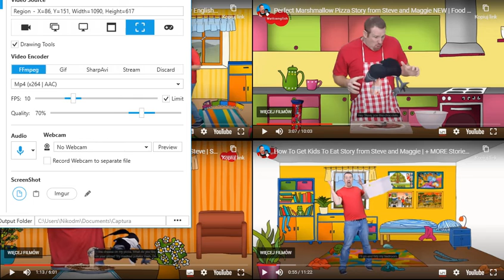The Scream Contents quadparison 4 for the super parison to Wow English TV